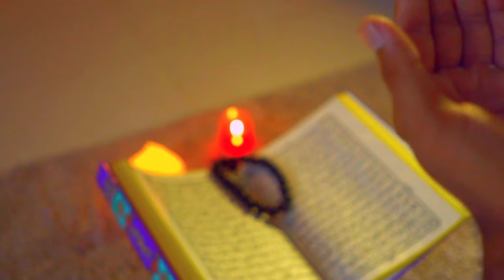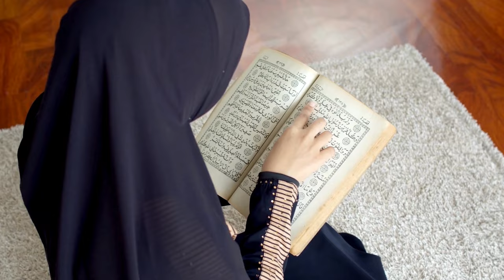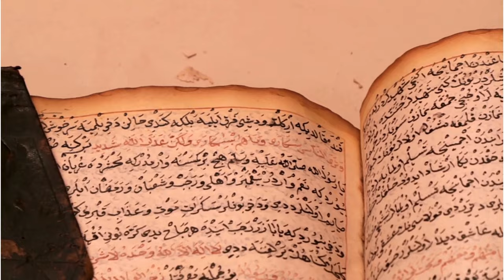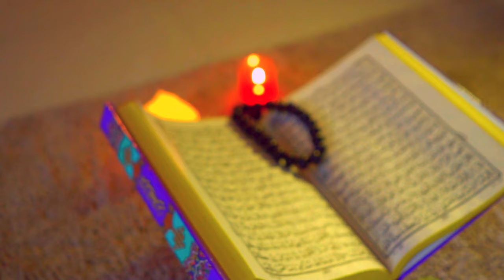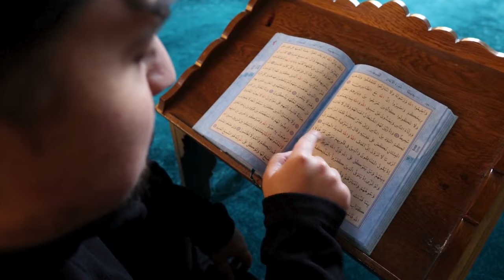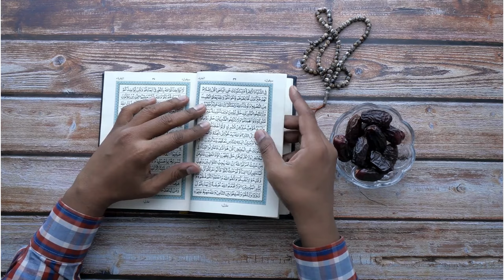Bisha Ramadaan Bilaha kale Maxay kaga Duwantahay┇►Sh Xuseen Cali jabuuti